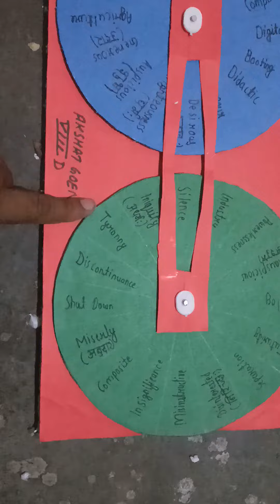School Integrated Project Made By Akshat Goenka